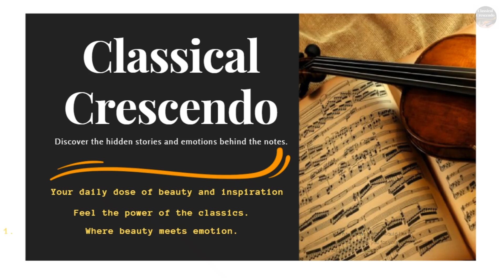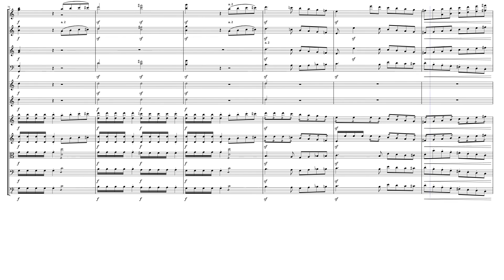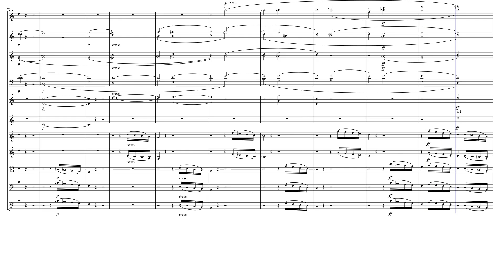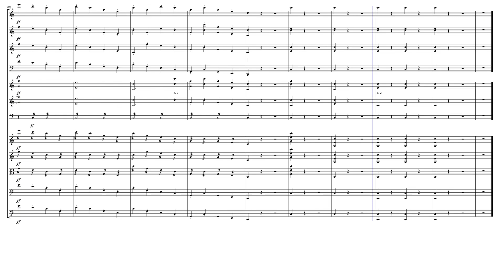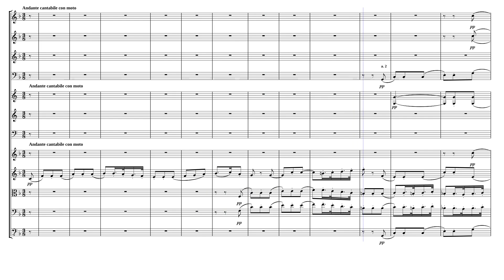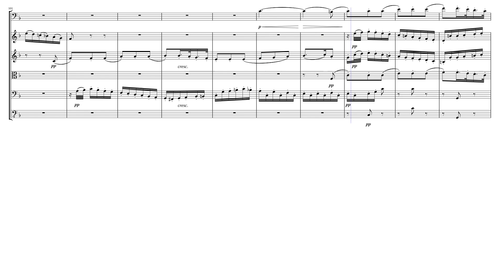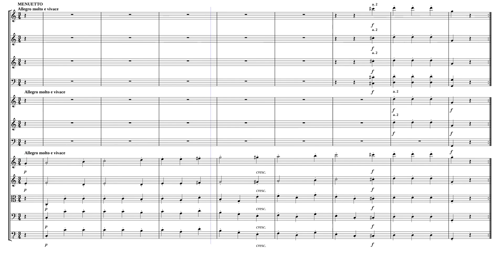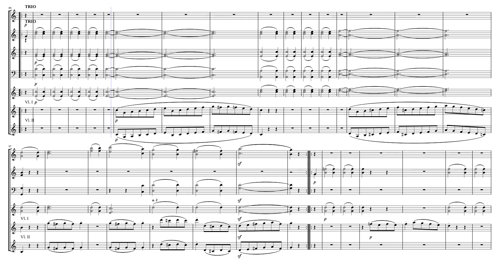Symphony N.1, Op.21, L.V. Beethoven, Orchestra, Sheet Music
Explore the genesis of Beethoven's symphonic journey with his Symphony No. 1 in C Major, Op. 21. This video delves into the early stages of Beethoven's compositional career, highlighting how this work paved the way for his revolutionary impact on classical music. Symphony No. 1 showcases Beethoven's mastery of form and his ability to infuse classical structures with his unique energy and innovation. Join us as we unravel the intricacies of this remarkable piece, from its lively and spirited first movement to the brilliant finale. Discover how Beethoven's early symphonic work set the stage for his future masterpieces and left an indelible mark on the symphonic tradition. 🎼✨